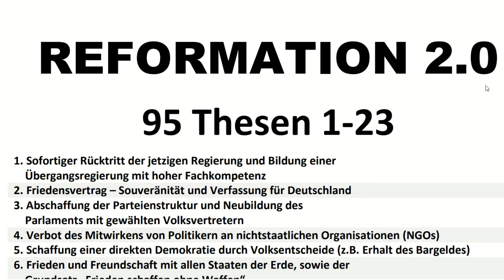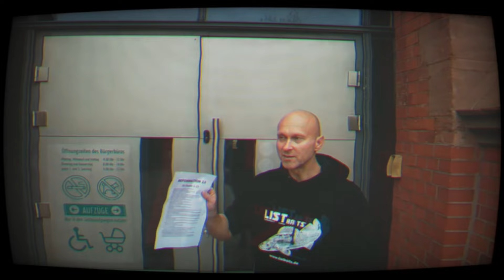Meck Pomm verteilt die neuen 95 Thesen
Hier könnt ihr euch die neuen 95 Thesen downloaden, ausdrucken und an das Rathaus deiner Stadt ankleben, um eine Reformation 2.0 zu verwirklichen:

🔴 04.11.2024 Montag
Greifswald / Marktplatz / 19:00 Uhr
Rostock / Neuer Markt / 17:30 Uhr
Rostock / Kanonsberg / Schilderaktion / 16:00 Uhr
Parchim / am Rathaus / 18 Uhr
Waren / Neuer Markt / 18:30 Uhr
Grimmen / Europas / 18:00 Uhr
Neustrelitz / Marktplatz / 19:00 Uhr
Neubrandenburg / Marktplatz / 19:00 Uhr /
Malchow / Neuer Markt /  18:30 Uhr
Teterow / Marktplatz / 19:30 Uhr

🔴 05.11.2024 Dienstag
Wolgast / Am Kai / 19 Uhr

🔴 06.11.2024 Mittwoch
Rostock / Steintor / Schilderdemo / 16:00 Uhr

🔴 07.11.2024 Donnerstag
Demmin / Am Marienhain / 18:00 Uhr

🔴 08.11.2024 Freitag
Schwerin / Schloßbrücke / 14:00 Uhr
Wolgast / Erhalt Förderschule / Platz der Jugend / 17:30 Uhr

Zweitkanal Neubrandenburger Spaziergang2
Ausweichkanal mit Musik und nun auch Livestreams
🔴 🔔 Unterstützt unsere Arbeit gerne mit einem Abo. Vielen Dank! 🙏